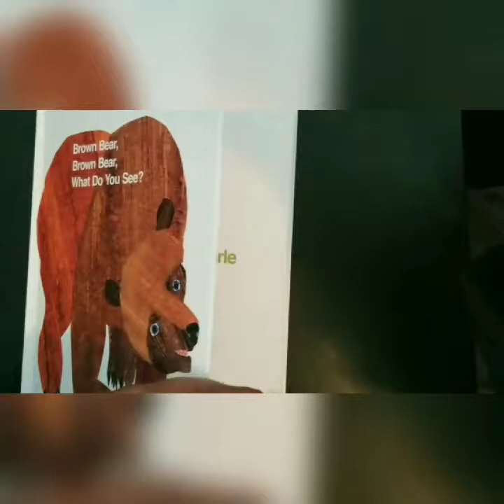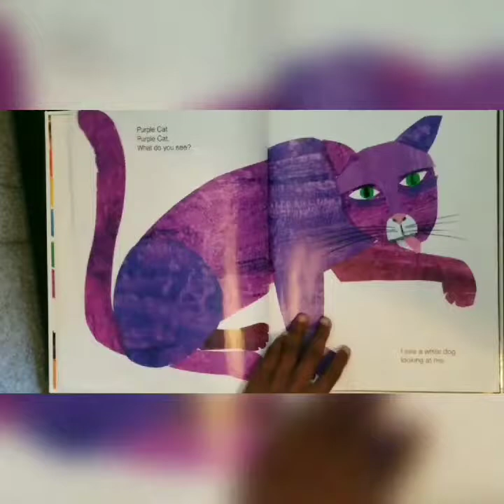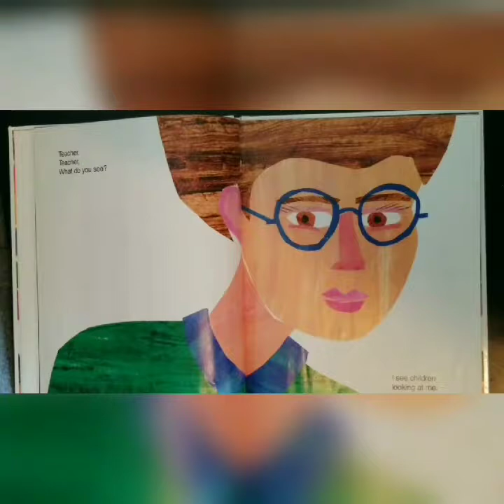Brown Bear, Brown Bear, What Do You See? by Bill Martin Jr. & Eric Carle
Micah reads Brown Bear, Brown Bear, What Do You See?